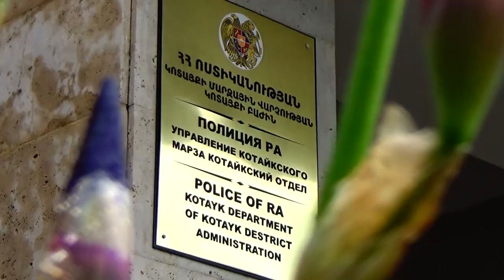Դանակահարություն Արամուսի մշակույթի տան մոտ